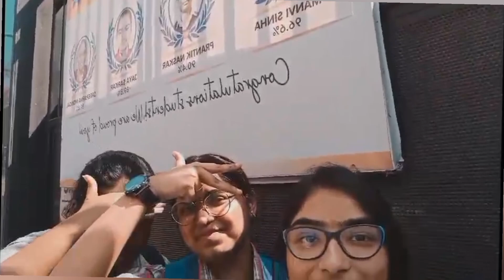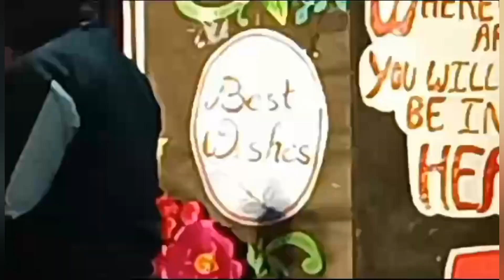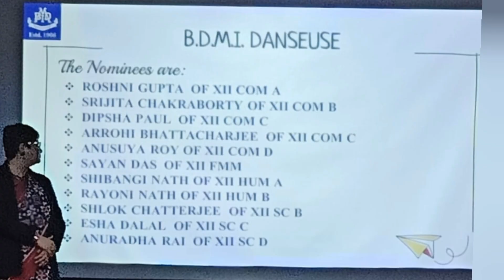FAREWELL 2k23-24 -B.D.M.INTERNATIONAL @learnwithagomani😊